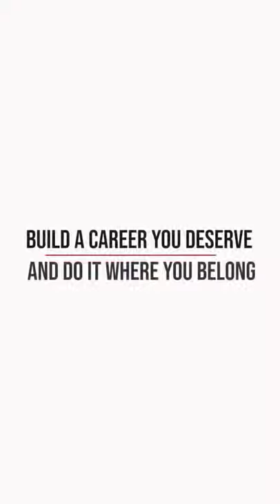RISE with Manvendra Singh Gohil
Manvendra Singh Gohil is an Indian prince and probable heir of the Maharaja of Rajpipla in Gujarat. He is the first openly gay prince in the world. He runs a charity, Lakshya Trust, which works with the LGBT community.

Manvendra's message highlights removing the stigma around LGBTI and treating people wth equality and dignity across dimensions.

Be your authentic and whole self at the place you work.